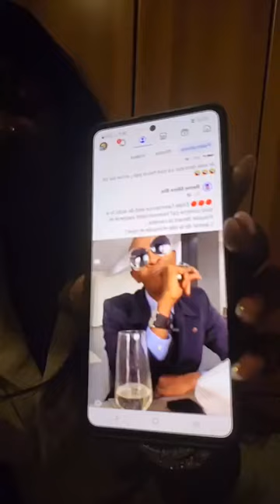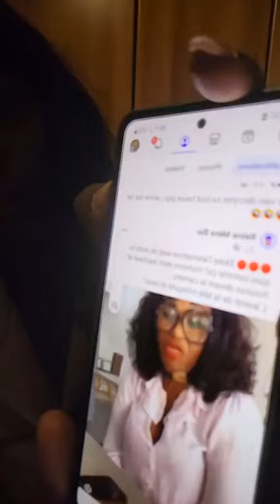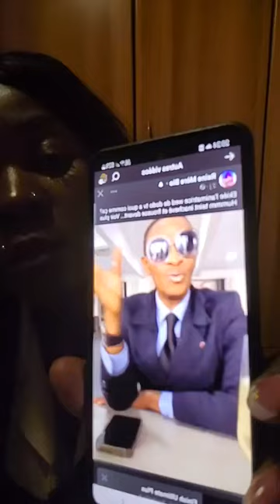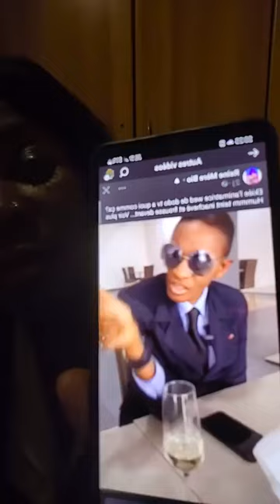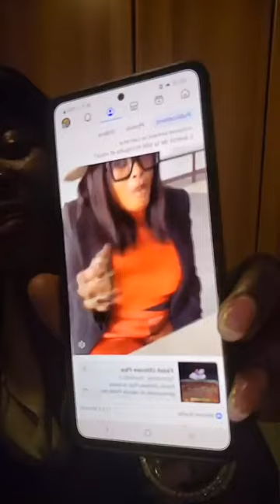Fortifier Ta Religion et TA Fragilité😎Flore De Lille Veuve Joyeuse_mon sida Ton combat Informations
Tür